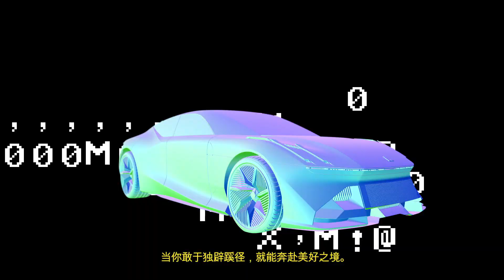Promotional video for Lynk & Co – Chasing Sunrise 领克—追日出 [Chinese subtitles]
我们帮助 Lynk & Co 为他们在 2022 年的一次会议上展示的概念车打造了一段视觉之旅。在制作这部电影的早期阶段，我们探索了汽车将穿越的不同类型的世界。这导致了一系列展示汽车不同方面的情绪。 Lynk & Co 创造了这款汽车，以重新构想汽车的所有潜力。他们为会议制作了一辆汽车的副本，并放映了这部电影来构建故事。影片中的一切都是 3D 制作的，我们控制了从故事板到调色的整个过程

We helped Lynk & Co create a visual journey for their concept car that they presented at a conference in 2022. In the early stages of developing the film we explored different types of worlds through which the car would travel. It resulted in a series of moods showcasing different aspects of the car. Lynk & Co created this car to reimagine what an automobil could be in all of its potential. They produced one copy of the car for the conference and showed this film to build the story. Everything in the film is made in 3D and we had control over the whole process from storyboard to grading

Director: FILMIC ART